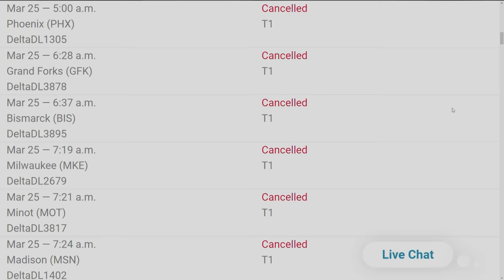The morning headlines for Monday, March 25